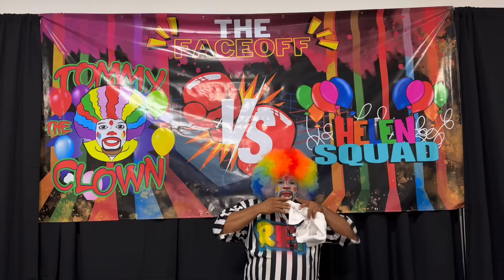😈1 of The Greatest Battles😮‍💨 Trin vs Baby K🙌🏾| ‼️😮‍💨 HELEN HOUSE ⬇️ | VISIT TSQUADGEAR.COM!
BATTLES DROPPING TO MEMBERSHIP JOIN NOW, DONT MISS OUT 🤯❗️